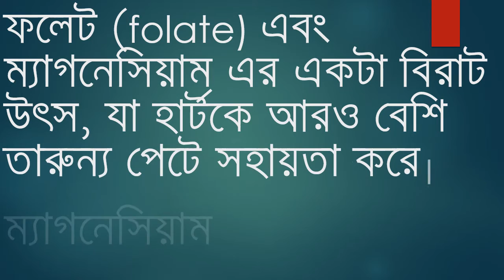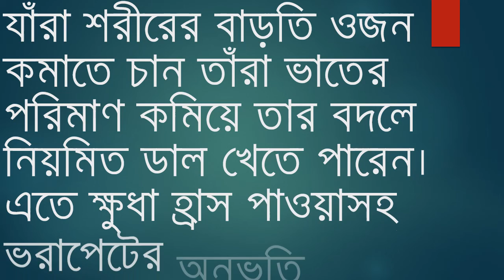মসুর ডালের ৫টি পুষ্টিগুণ ও স্বাস্থ্য উপকারিতা//Mosur Daler Gunagun//মসুর ডালের উপকারিতা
মসুর ডালের ৫টি পুষ্টিগুণ ও স্বাস্থ্য উপকারিতা,Mosur Daler Gunagun,মসুর ডালের উপকারিতা,ডাল-ভাত যেন বাঙালির পরিচয় বহন করে। খাবারের মেন্যুতে তরকারি পাশাপাশি ডালের উপস্থিতি প্রায় পরিবারেই আবশ্যক থাকে। বিভিন্ন ধরনের ডাল আমরা খেয়ে থাকি।
যেমন- মুগ, মসুর, অড়হড়, মাষকলাই, বুটের ডাল ইত্যাদি। ডাল হচ্ছে শিম গোত্রের খাদ্যশস্য। এগুলো মূলত শুঁটিজাতীয় মৌসুমি ফলের শুকনো বীজ। ডাল রবিশস্য হলেও সারা বছরই নানান ডাল পাওয়া যায়। তবে তুলনামূলকভাবে মসুর ডালটাই বেশি জনপ্রিয়। মসুর ডালের ইংরেজি নাম হলো Red lentil|
সাধারণভাবে মসুর ডাল রান্না করে খাওয়ার পাশাপাশি এটা দিয়ে তৈরি করা হয় নানা রকমের পুষ্টিকর ও মুখরোচক খাবার। যেমন- ডালের চচ্চড়ি, ডালনা, নিরামিষ, পিঁয়াজু, ডালপুরি, ডালের স্যুপ, আম ডাল, পুঁই ডাল ইত্যাদি।
মসুর ডাল প্রোটিনের আধার বলে একে মাংসের বিকল্প হিসেবেও ধরা হয়। মসুর ডাল শুধু সুস্বাদুই নয় এতে রয়েছে প্রচুর পরিমাণে পুষ্টিগুণ। যেমন, খনিজ পদার্থ, আঁশ, খাদ্যশক্তি, আমিষ, ক্যালসিয়াম, লৌহ, ক্যারোটিন, ভিটামিন বি-২ ও শর্করা ইত্যাদি।
11008059_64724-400x238বিভিন্ন গবেষণায় দেখা গেছে নিয়োমিত মসুর ডালের মতো উচ্চ ফাইবার সমৃদ্ধ খাবার খেলে হার্টের ঝুঁকি অনেকটাই কমে যায়। তাছাড়া মসুর ডাল ফলেট(folate) এবং ম্যাগনেসিয়াম এর একটা বিরাট উৎস, যা হার্টকে আরও বেশি তারুন্য পেটে সহায়তা করে। ম্যাগনেসিয়াম শরীরের সর্বত্র রক্ত, অক্সিজেন এবং পুষ্টি প্রবাহ করতে সাহায্য করে।
মসুর ডালে উচ্চ মাত্রার এটা দ্রবণীয় ফাইবার থকে যা রক্তের কলেস্টেরল কমাতে সাহায্য করে। এটি আপনার শরীরের কলেস্টেরলের মাত্রা কমিয়ে হৃদরোগ এবং স্ট্রোকের ঝুঁকি কমিয়ে দিয়ে আপনার ধমনীকে পরিষ্কার রাখে।
মসুর ডালের ফাইবারে আরো অনেক উপকারিতা রয়েছে। এটি শরীর চিনির পরিমাণ কমিয়ে ডায়াবেটিস নিয়ন্ত্রণ করে, তাছাড়া এটি উচ্চ রক্তচাপ কমাতেও গুরুত্বপুর্ণ ভূমিকা পালন করে।
মসুর ডালে প্রচুর পরিমাণে খাদ্য আঁশ রয়েছে। ফলে এটি হজমে সহায়তা করে। এছাড়াও কোষ্ঠকাঠিন্য প্রতিরোধের জন্য এটি একটি আদর্শ খাবার।
Masoor_dal-400x266বাড়তি ওজন কমাতে চাইলে ভাতের পরিমাণ কমিয়ে তার বদলে নিয়মিত ডাল খেতে পারেন। এতে ক্ষুধা হ্রাস পাওয়াসহ ভরাপেটের অনুভূতি থাকবে দীর্ঘক্ষণ। এছাড়াও মসুর ডাল খারাপ কোলেস্টেরলকে কমিয়ে বাড়িয়ে দেয় ভালো কোলেস্টেরলের পরিমাণ।
ডালে একসঙ্গে আয়রন ও ফলেট দুটিই পাওয়া যায়। গর্ভবতী মায়েদের জন্য এই দুটি উপাদান বেশ প্রয়োজনীয়। সেই সঙ্গে আয়রন রক্তশূন্যতা প্রতিরোধে কার্যকরী ভূমিকা পালন করে।